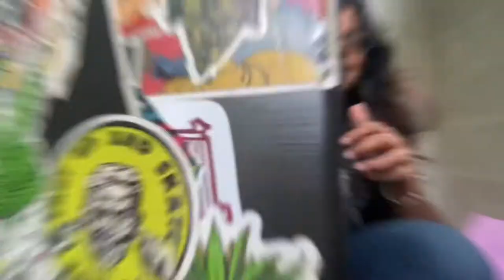Unforgettable memories of Galle #002 mini vlog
Unforgettable memories of Galle.
As it mentioned in the title it's really unforgettable.
we almost broke our gear in this.
Here's some sneak peak of videos we have shot for our client and behind the scenes of the shoot.
If anyone have a idea to visit SriLanka after Pandemic we'll showcase some finest places in SriLanka in my next videos.

We spent the day visiting Galle Fort which quickly became our favorite city in Sri Lanka thus far! We were so impressed by the vibrancy that we decided to take you guys on a Galle city tour! See the Galle Lighthouse, best places to eat, and the famous fort along the waters edge.

One of the best places to visit in Sri Lanka is Galle, a colonial fort city and the largest city in Southern Sri Lanka. We started the day flying the drone on Galle beach which looked to be a fantastic getaway spot for tourists and locals alike. We met a really nice Sri Lankan family and it was nice to get some warm Sri Lankan hospitality!

We then headed to the famous Galle lighthouse, which we’re sure you’ve seen all over your Instagram feed. The Galle lighthouse is the southern most tip of Galle city and serves as a big tourist attraction right on the water.

After the lighthouse, we headed over to the Galle clock tower to see the actual fort which was first constructed by the Portuguese. The fort was massive and we had a great time exploring that part of history from one of the oldest cities in Sri Lanka.

By this time, we’ve worked up quite an appetite so into the city we went! It’s the colonial charm that makes Galle so special and if you want to explore Sri Lanka in a more modern way, Galle is the city for you. With streets upon street of cute local shops and restaurants, Galle city has everything you need for a holiday or day long visit.